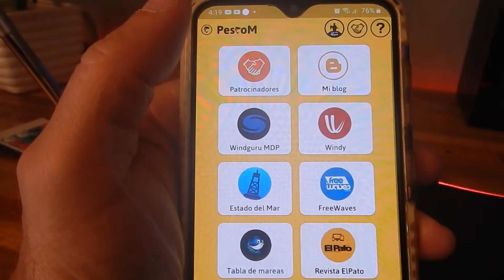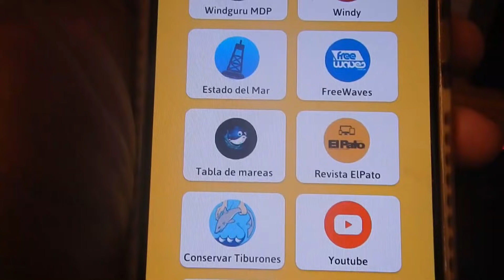LA PESCA TE DA SORPRESAS MIREN LO QUE PESCARON EN MAR CHIQUITA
aparecio un ejemplar de pez fuera de época